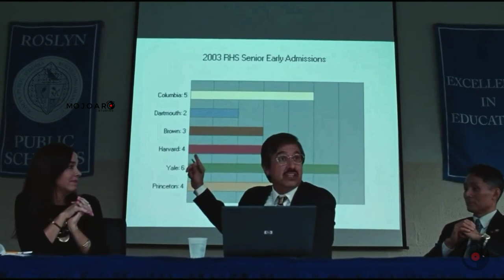Bad Education Malayalam Review | Mojoarc Studios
Bad Education is a 2019 American crime-drama film directed by Cory Finley and written by Mike Makowsky. The film is based on the true story of the largest public school embezzlement in American history. ... The film is set in the Long Island village of Roslyn during the early 2000s.

themojoarcstudios_